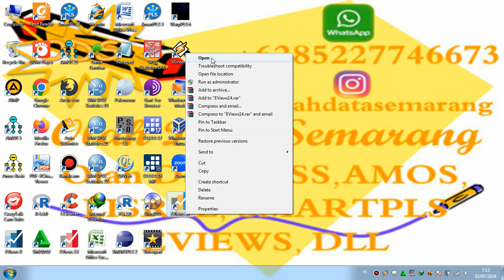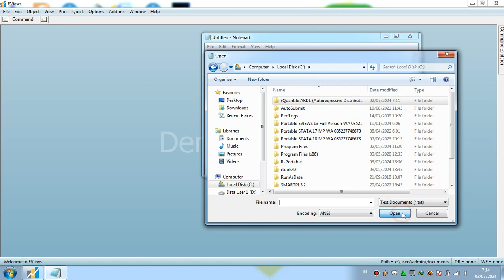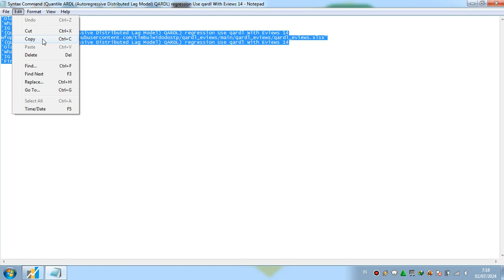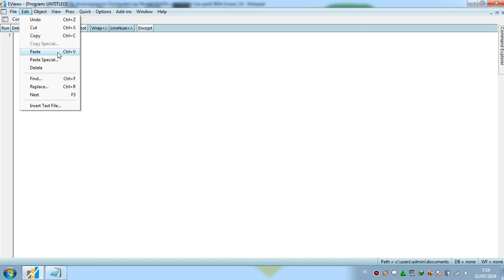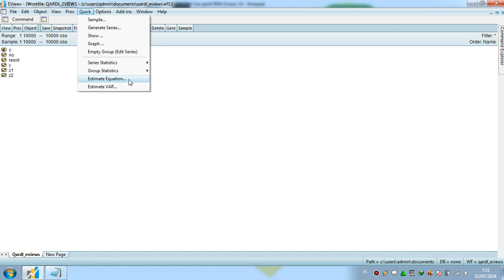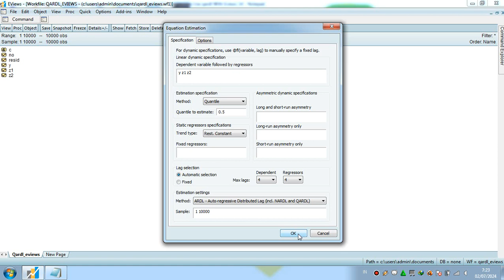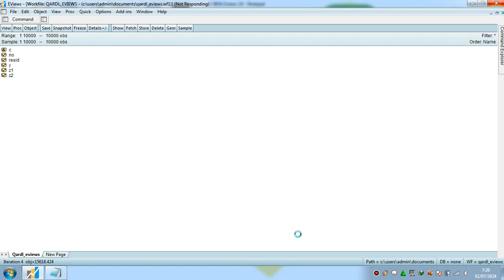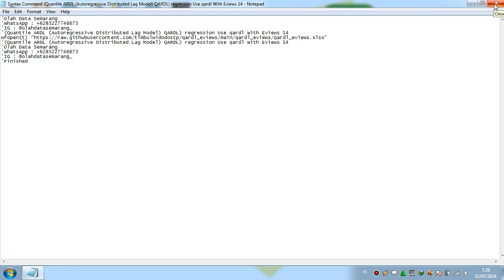(Quantile ARDL (Autoregressive Distributed Lag Model) QARDL) regression Use qardl With Eviews 14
(Quantile ARDL (Autoregressive Distributed Lag Model) QARDL) regression With Eviews 14